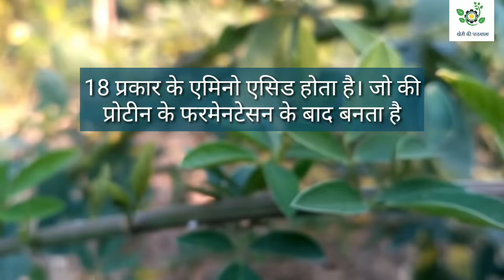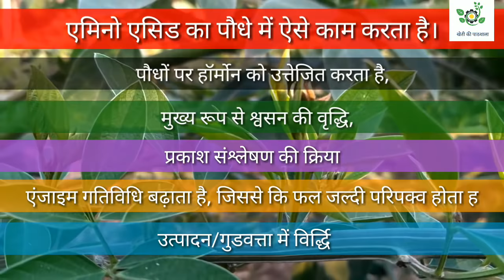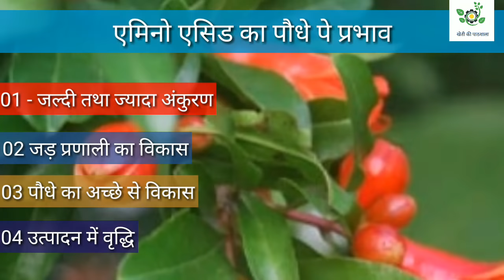Amino acide.एमिनो एसिड का पौधे पर काम।how to work amino acide.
खेती की पाठशाला मोबाइल ऐप्प डाऊनलोड